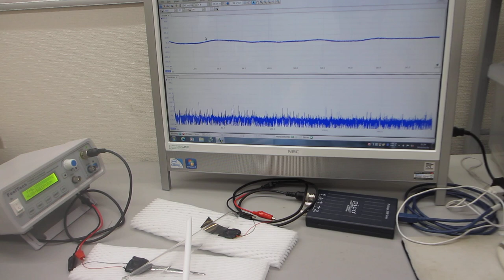オリジナル超音波プローブの伝搬特性テストーーポリイミドフィルムに鉄めっきを行った部材の利用技術ーー（超音波システム研究所）